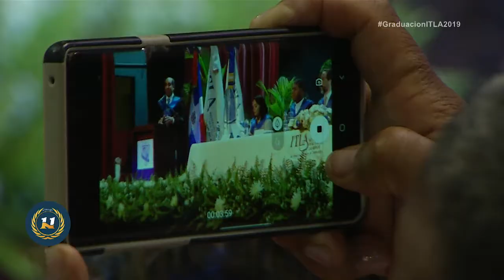Discurso del Rector José Armando Tavárez a los graduandos de la 11ra Graduación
Discurso del Rector José Armando Tavárez al dirigirse a nuestros 379 nuevos profesionales.